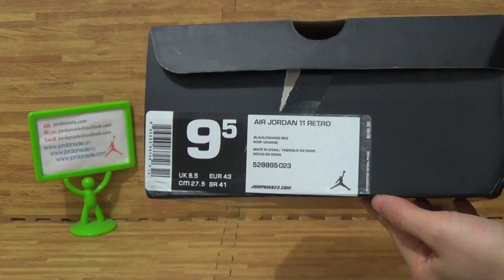Authentic Air Jordan 11 Low Infrared 23 jordansole (free shipping)!!!